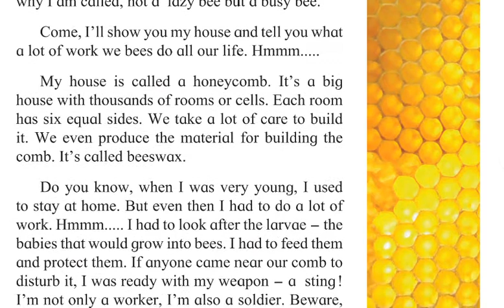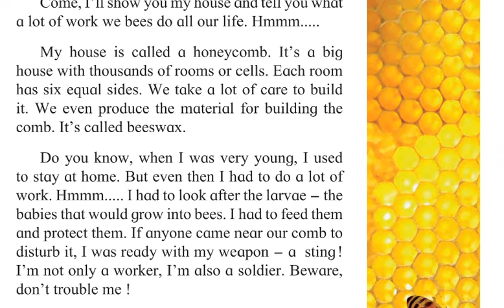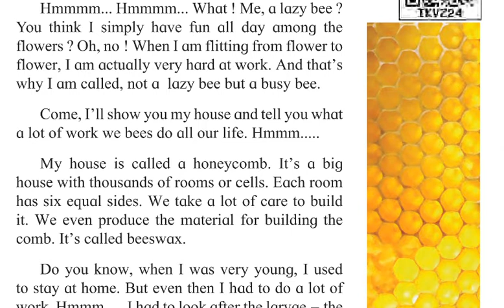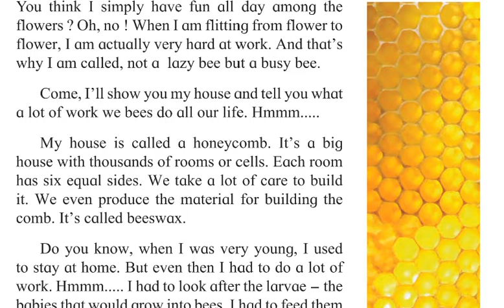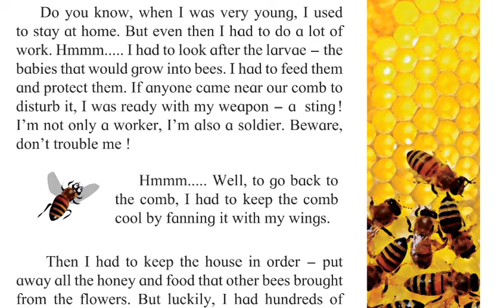3rd English Chapter no.8 A Honey Bee Speaks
Nashiket Kale Sir